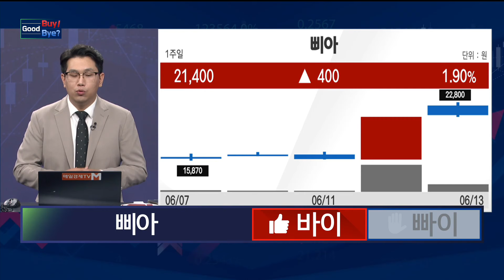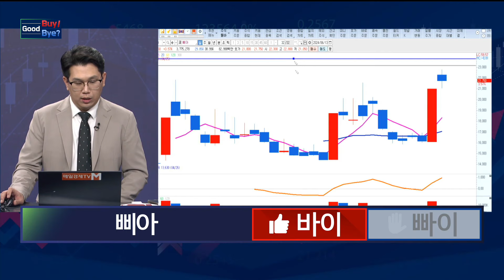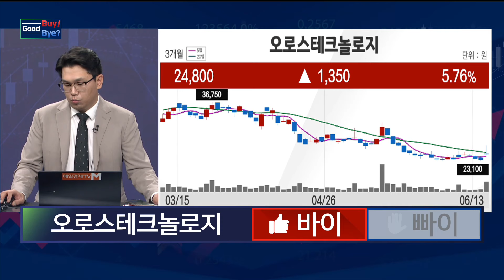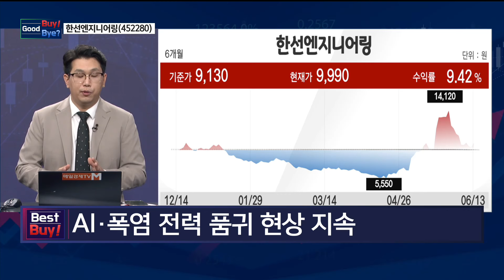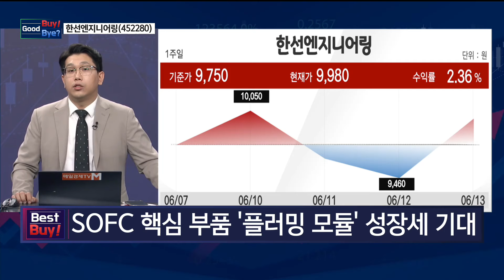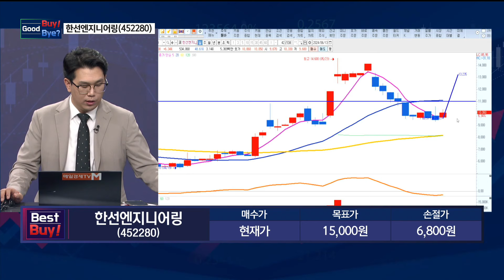[Good Buy Good Bye] 이수페타시스·중앙첨단소재·삐아·오로스테크놀로지·한선엔지니어링 / 매일경제TV